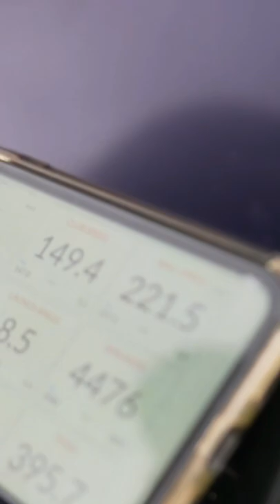My Fastest Swing Ever Caught On Camera!